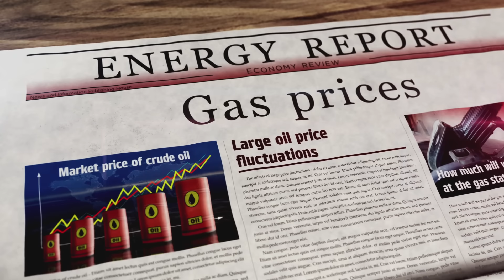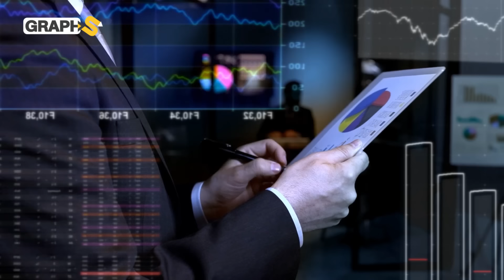يا نتنياهو: هنا نهاية اسرائيل وساحة الحرب الأخيرة! منصات الغاز المسال في المتوسط الكل عينه عليها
فيديو يتحدث عن منصات الغاز المسال في المتوسط التي تحوم حولها الدول الكبرى وتسعى كل دولة للسيطرة عليها بينما تشكل تهديدا صريحاً لاسرائيل وقصفها يعني دقّ المسمار الأخير في نعش اسرائائيل وكتابة نهاية نتنياهو .. بينما امريكا وايران وتركيا ومصر وحتى روسيا بوتين يسعون لأخذ حصتهم من هذه الكعكة
0:00 المقدمة
1:00 منصات الغاز في المتوسط
3:20 أبرز آبار وحقول الغاز في المتوسط
6:20 أهمية اقتصادية كبيرة
8:00 قصفها يعني نهاية اسرائيل امنياً واقتصادياً